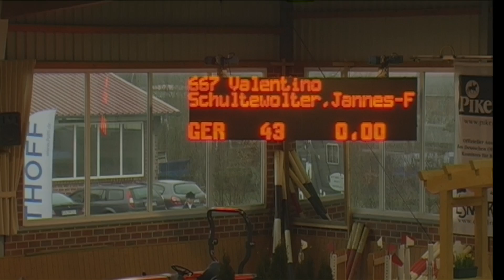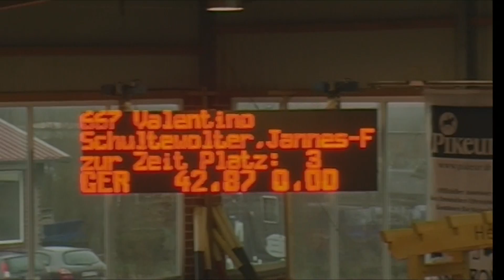Valentino 319 - Jannes-Felix Schultewolter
01 Pony-Springprüfung Kl. L